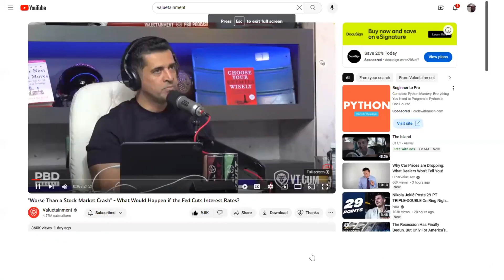Skilled employees could double their salaries